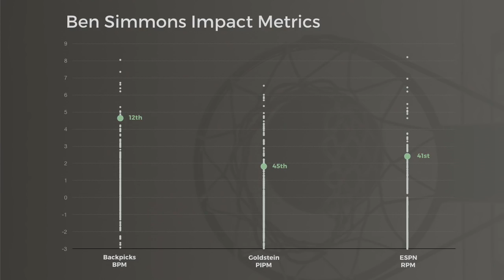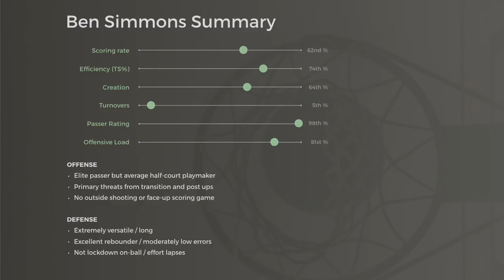Ben Simmons analysis, 2019: The Point Big Man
Ben Simmons' shooting is a limiting factor in his game, but how good can he still be without an outside shot? How does he stack up as a defender or passer? This detailed film breakdown & scouting report examines the strengths and weaknesses of the Philadelphia 76ers second-year forward while incorporating analytics & stats to asses his overall impact.